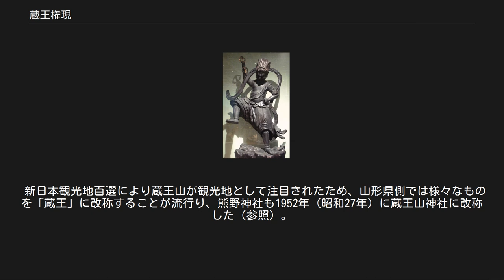蔵王権現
銅造蔵王権現立像 メトロポリタン美術館蔵 平安時代（11世紀） 蔵王権現（ギメ東洋美術館） 蔵王権現（ざおうごんげん）は、日本独自の山嶽仏教である修験道の本尊である。
正式名称は金剛蔵王権現（こんごうざおうごんげん）、または金剛蔵王菩薩（こんごうざおうぼさつ）。
インドに起源を持たない日本独自の仏で、奈良県吉野町の金峯山寺本堂（蔵王堂）の本尊として知られる。
「金剛蔵王」とは究極不滅の真理を体現し、あらゆるものを司る王という意。
権現とは「権（かり）の姿で現れた神仏」の意。
仏、菩薩、諸尊、諸天善神、天神地祇すべての力を包括しているという。
 蔵王権現は、役小角が、吉野の金峯山で修行中に示現したという伝承がある。
釈迦如来、千手観音、弥勒菩薩の三尊の合体したものとされ、今でも吉野山の蔵王堂には互いにほとんど同じ姿をした三体の蔵王権現像が並んで本尊として祀られている。
 神仏習合の教説では安閑天皇（広国押建金日命）と同一の神格とされたため、明治時代の神仏分離の際には、本山である金峯山寺以外の蔵王権現を祀っていた神社では祭神を安閑天皇としたところも多い。
 また神道において、蔵王権現は大己貴命、少彦名命、国常立尊、日本武尊 、金山毘古命等と習合し、同一視された。
その為蔵王権現を祭る神社では、主に上記の5組の神々らを祭神とするようになった。
 蔵王権現の像容は密教の明王像と類似しており、激しい忿怒相で、怒髪天を衝き、右手と右脚を高く上げ、左手は腰に当てるのを通例とする。
右手には三鈷杵を持ち左手は刀印を結び、左足は大地を力強く踏ん張って、右足は宙高く掲げられている。
その背後には火炎が燃え盛る。
図像上の最も顕著な特色は右足を高く上げていることで、このため、彫像の場合は左脚1本で像全体を支えることになるか、右脚をつっかえ棒で支えている。
また単に高く掲げられたように見える右足は、実は虚空を踏んでいるのだという解釈もある。
ただし、京都・広隆寺像のように両足を地に付けている像もある。
 代表作として、鳥取県・三仏寺奥院（投入堂）の本尊像（平安時代、重文）が挙げられる。
 右手の三鈷杵は天魔を粉砕する相を示し、左手の刀印は一切の情欲や煩悩を断ち切る利剣を示す。
左足の踏みつけは地下の悪魔を押さえつけており、右足の蹴り上げは天地間の悪魔を払っている姿、背後の炎は大智慧をあらわしている。
 役小角自体が伝説的な人物であり、蔵王権現像の製作が実際にいつ頃から始まったのかは判然としない。
滋賀・石山寺には、本尊・如意輪観音の両脇侍として「金剛蔵王像」と「執金剛神像」が安置されていた。
これらの像は、正倉院文書によれば天平宝字6年（762年）制作されたものであるが、正倉院文書には両脇侍の名称を「神王」としており、「金剛蔵王」の名称は平安時代の記録に初めて現れる。
これらの像のオリジナルは現存していないが、「金剛蔵王像」の塑像の心木が現存しており、右手と右脚を高く上げた姿は、後世の蔵王権現像と似ている。
 吉野から出土した、国宝の「鋳銅刻画蔵王権現像」（東京・西新井大師総持寺蔵）は、銅板に線刻で蔵王権現などの諸仏を表したもので、長保3年（1001年）銘があり、この頃までには蔵王権現の図像も確立していたことが分かる。
 宮城県と山形県との県境にある日本百名山の蔵王連峰（蔵王山）は、古くは刈田嶺（かったみね、かったね、かりだのみね）、または、不忘山（わすれずのやま）と呼ばれていた山岳信仰および歌枕の山であったが、吉野から蔵王権現が勧請され、平安時代には修験者が修行するようになったため蔵王山とも呼ばれるようになったとされる。
 江戸時代になると、刈田岳にある「蔵王大権現社」（現・宮城県刈田郡七ヶ宿町）に参詣する庶民で賑わうようになり、積雪のため参詣出来ない冬季には東麓の「蔵王大権現御旅宮」（宮城県刈田郡蔵王町遠刈田温泉）に季節遷座するようになった。
 明治維新期の廃仏毀釈の中、「蔵王大権現社」および「蔵王大権現御旅宮」はそれぞれ刈田嶺神社（奥宮）および刈田嶺神社（里宮）となり、遷座する祭神も「蔵王大権現」から「天水分神」および「国水分神」の2柱となってしまったが、参詣の風習は昭和初期まで続いた。
このように修験者から庶民へと信者の主体が変化したことで、「蔵王山」という名称が刈田嶺や不忘山を凌駕して定着した。
 他方、蔵王連峰の現・山形県側では熊野信仰が盛んであり、蔵王連峰の主峰・...